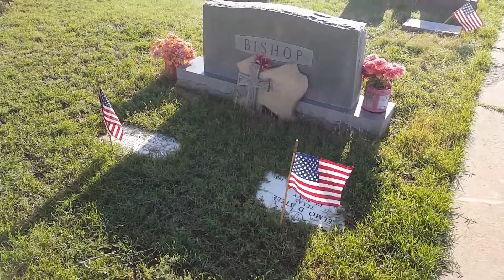Memorial Day - Slaton, Texas 2016